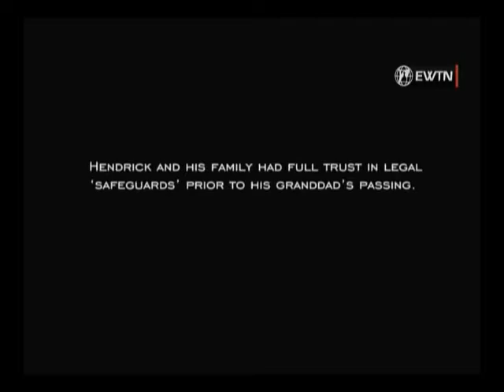Euthanasia Deception EWTN C7 Deception#3; Safeguards Protect the Vulnerable 3m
7th of 14 short video clips that expose the Deception and Myths that suggest Euthanasia is a benefit to people and society. It is just the opposite. More videos can be viewed or copied free or the 1 Hour video, "Vulnerable; The Euthanasia Deception" aired by EWTN Global Catholic Network on 012017, can be purchased or call and ask for Item # HDVED, $15. If needed, call Customer Service at 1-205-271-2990. To find your EWTN TV Channel, go and simply enter your area code.